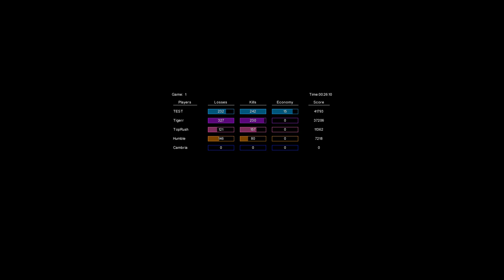HumPOV, Ray Vs. Tigerr, Toprush Fail